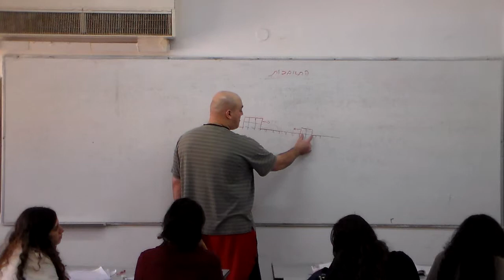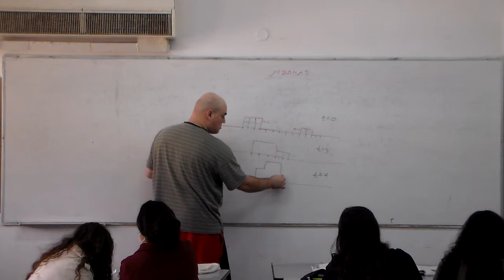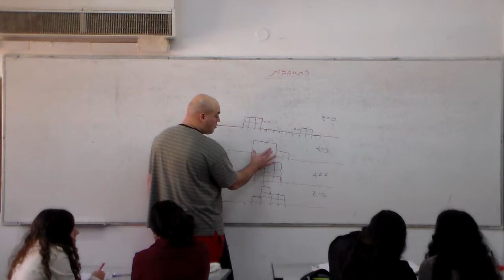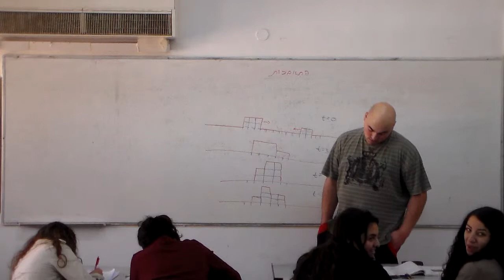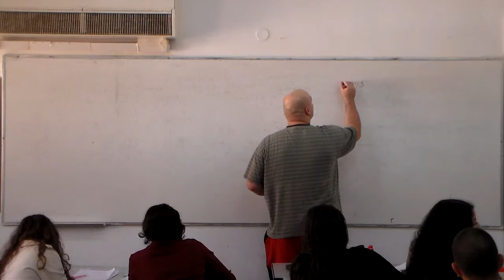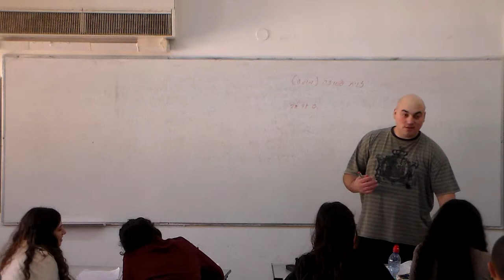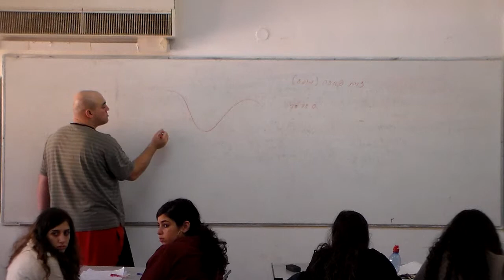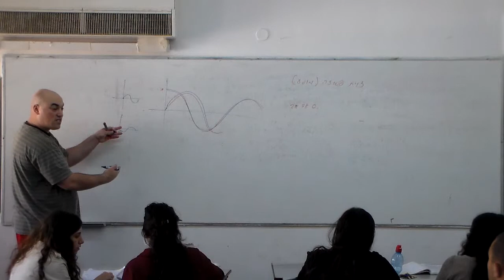שיעור ראשון בגלים - חלק ג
הקדמה לגלים - הגדרות, נוסחת הגלים, התאבכות, עיקרון הסופרפוזיציה, פונקציית גל הרמוני, הפרש מופע וקצת על גל עומד